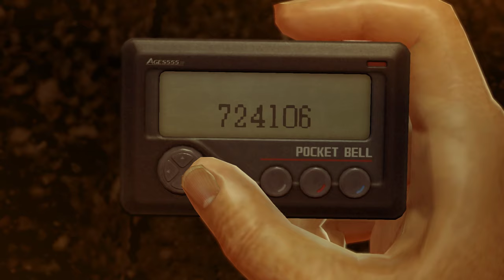Yakuza 0 - Chapter 1: Bound by Oath - Kamurocho, 1988